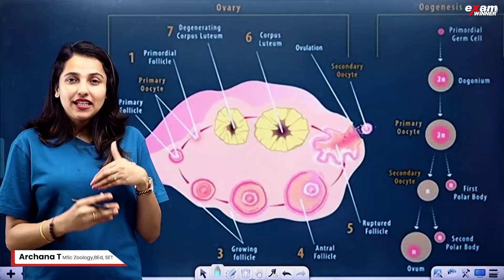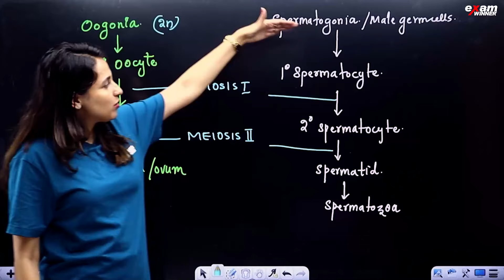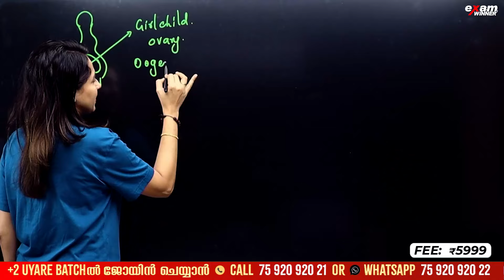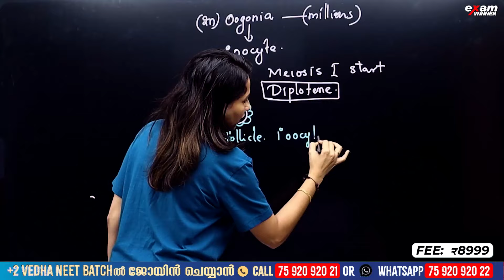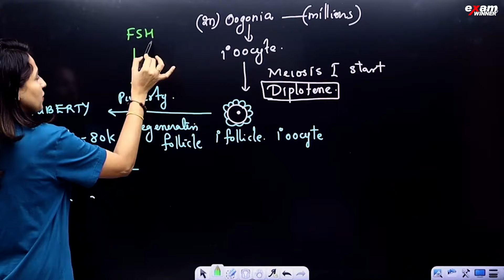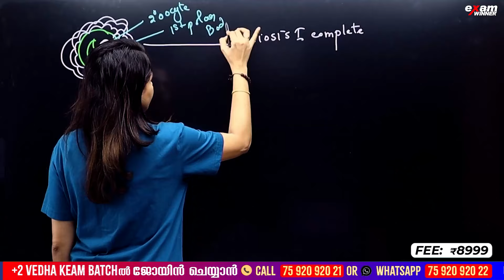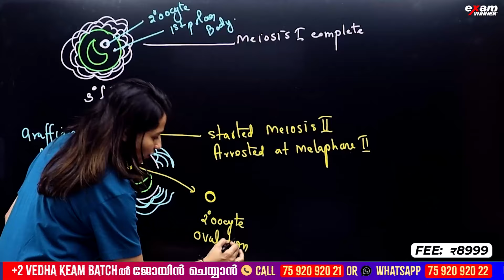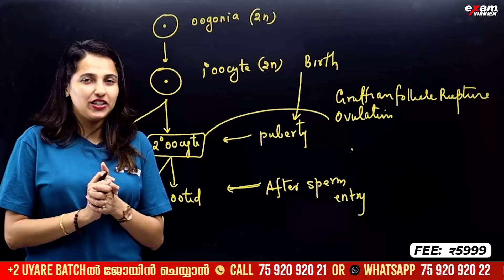Plus Two Biology | Oogenesis Explained | Exam Winner Plus Two